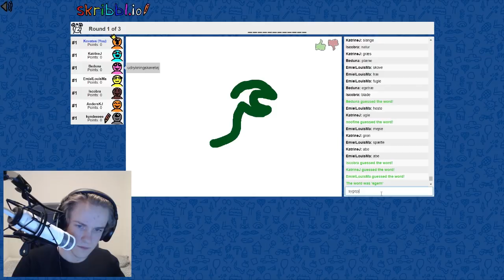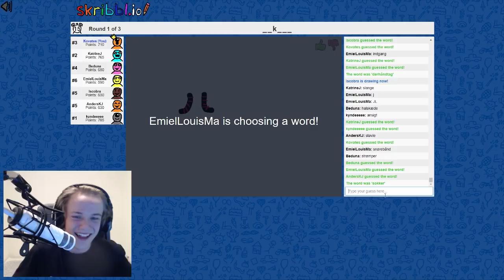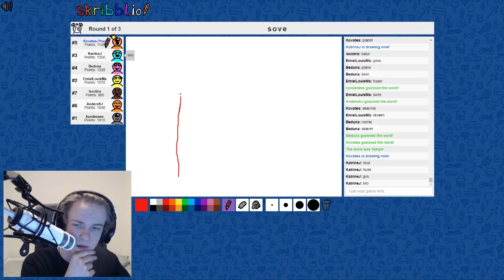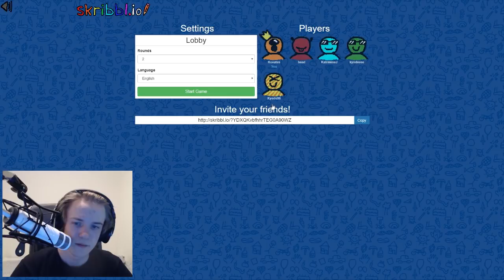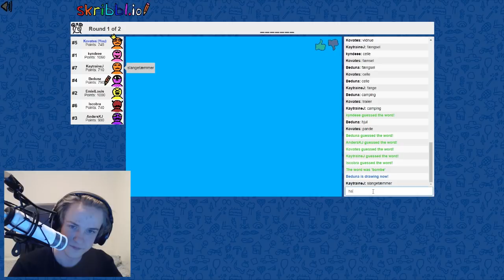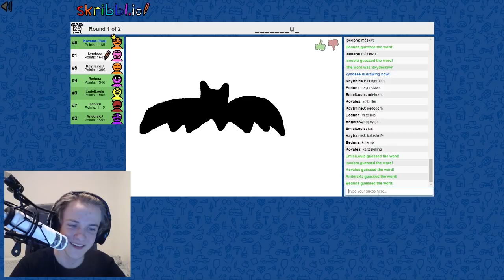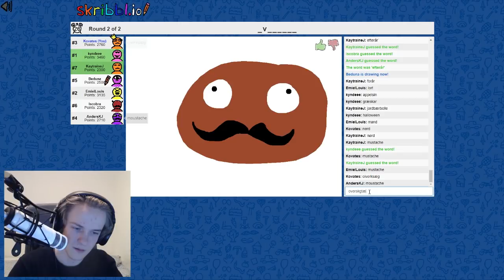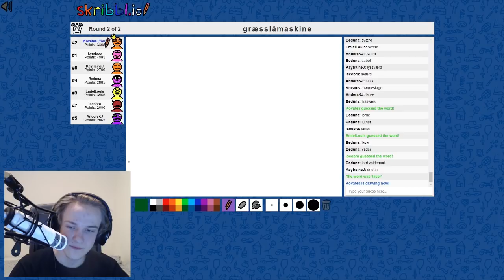DEN STØRSTE FEJL! - TEGN OG GÆT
►HUSK AT SMIDE ET LIKE ◄

Mere tegn og gæt med andre! :-)